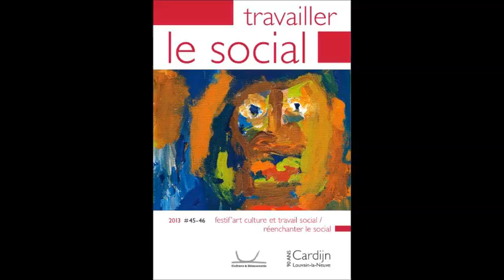Festif'art Journée 2 - 4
"Festif'Art, culture et travail social", colloque organisé par l'Institut Cardijn pour ses 90 ans - Mars 2012.
Vous pouvez aussi télécharger les actes de la rencontre, publiés dans la revue "Travailler le social #45-46 - Festif'Art Culture et Travail social / Réenchanter le social", sur le site de Culture & Démocratie